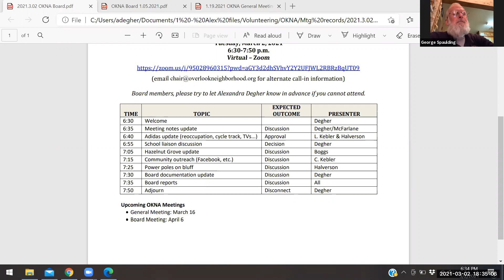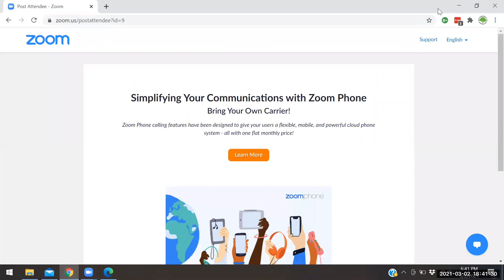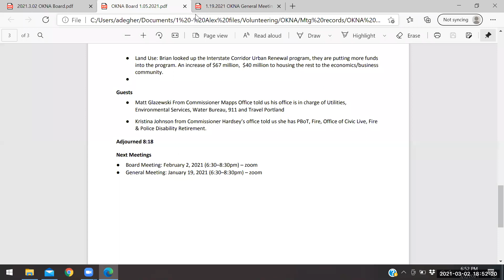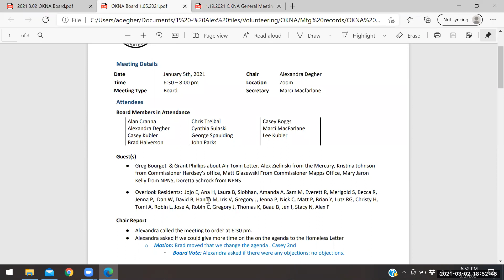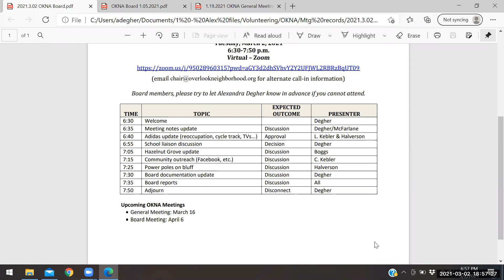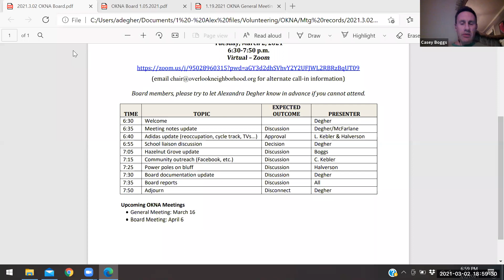OKNA Board Meeting March 2, 2021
Welcome
Meeting notes update
Adidas update (reoccupation, cycle track, TVs...)
School liaison discussion
Hazelnut Grove update
Community outreach (Facebook, etc)
Power poles on bluff
Board documentation update
Board reports
Adjourn